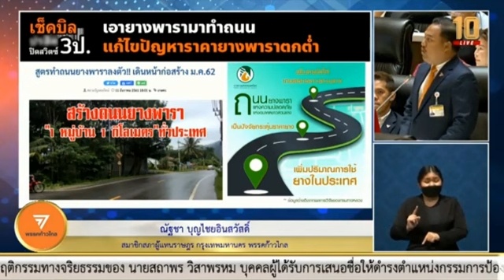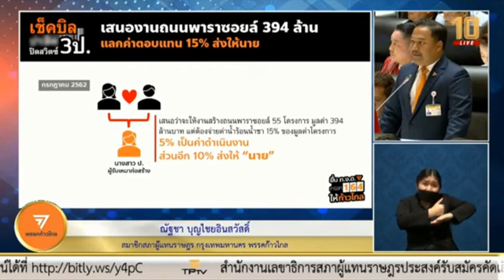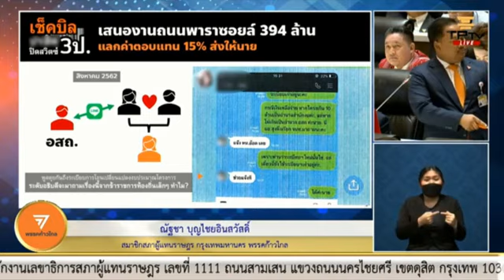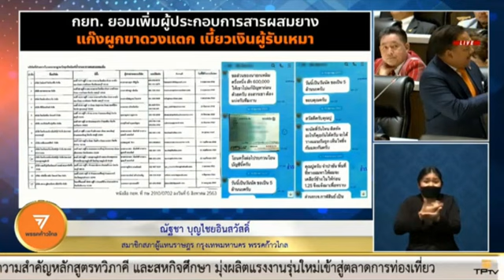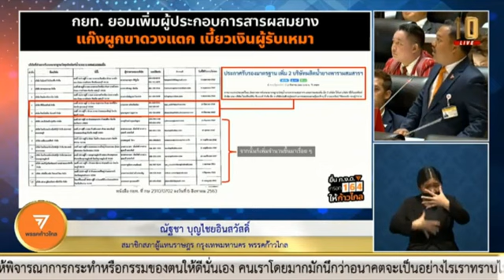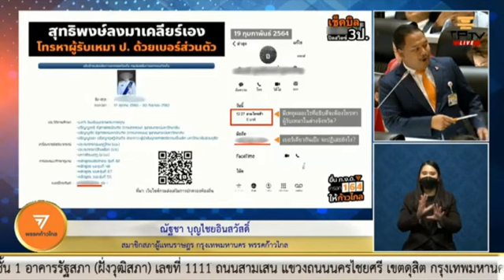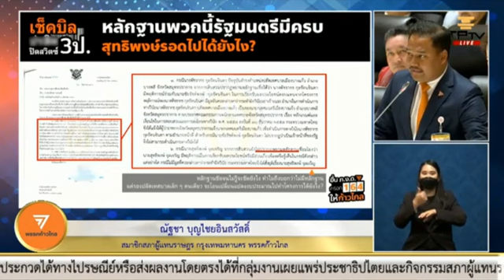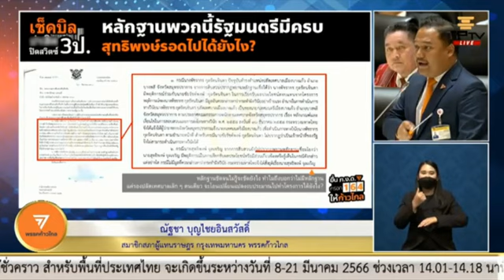กทม.เขต25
ณัฐชา บุญไชยอินสวัสดิ์

🔴การประชุมสภาผู้แทนราษฎรชุดที่ 25 ปีที่ 4 ครั้งที่ 28 ( สมัยสามัญประจำปีครั้งที่สอง) เป็นพิเศษ เพื่อ..
🔴การพิจารณาญัตติขอเปิดอภิปรายทั่วไปเพื่อซักถามข้อเท็จจริงหรือเสนอแนะปัญหาต่อคณะรัฐมนตรี​ โดยไม่มีการลงมติ​ ตามมาตรา 152 ของรัฐธรรมนูญแห่งราชอาณาจักรไทย​ พุทธศักราช 2560​ ในวันที่​ พุธ - พฤหัสบดี ที่ 15-16 กุมภาพันธ์​ 2566

ดวงนภา เสียงเสนาะ